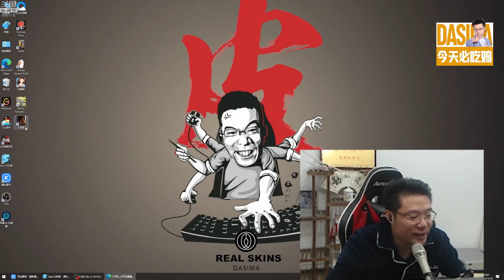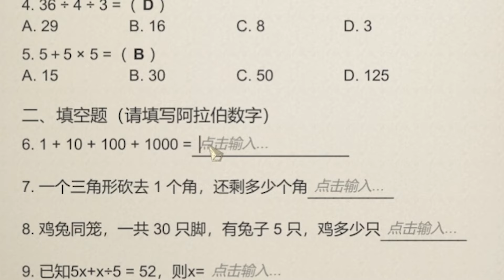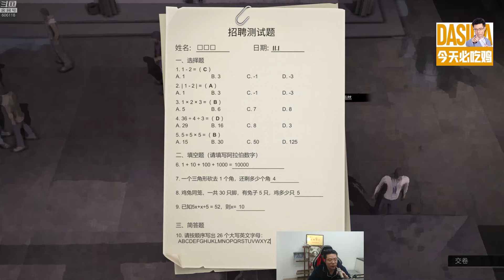【大司马】大司马玩《大多数正式版》翻墙摔坏腿，去算了一卦结果出下下卦